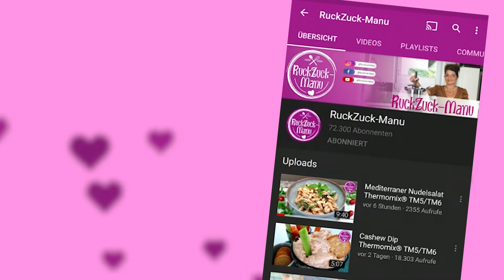Kürbisbrot wie vom Bäcker Thermomix® TM5/TM6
♥ Mein Schmuck ♥
(Mainpunkt)
Mit dem Rabatcode "THERMI2020" sparst du dir dauerhaft die Versandkosten ♥

♥ Amazon Shop ♥

Rezept:
Kürbisbrot wie vom Bäcker
RuckZuck-Manu
250 g Hokkaido
10 Sek / Stufe 5
umfüllen
350 g Wasser
20 g Hefe
3 Min / 37 Grad / Stufe 2
100 g Kürbiskerne
500 g Dinkelmehl Typ 630
100 g Roggenmehl Typ 1150
1 El Honig
2 Tl Salz
und zerkleinerten Kürbis
3 Min / Kneten
Teig ca 30 Minuten gehen lassen, Teig mehrmals falten und in ein Gärkörbchen geben,

nochmals ca 45 Minuten abgedeckt gehen lassen. Auf ein Backblech mit Backpapier stürzen.
Backofen auf 240 Grad O/U vorheizen, auf den Backofenboden eine feuerfeste Schale mit Wasser stellen, das Brot 15 Minuten auf 240 Grad backen, dann BackofenTüre kurz öffnen, Temperatur auf 190 Grad reduzieren und fertig backen ca 40-50 Minuten.
Am besten Klopftest machen, Brot umdrehen und klopfen, wenn es sich hohl anhört ist es durchgebacken.